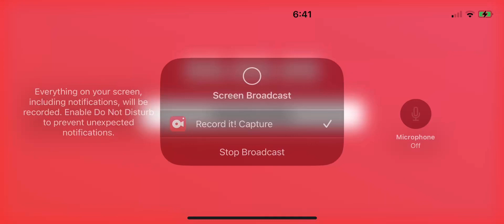Pixel gun 3D aqua park team fight ￼￼￼